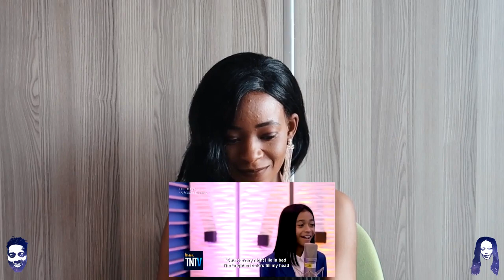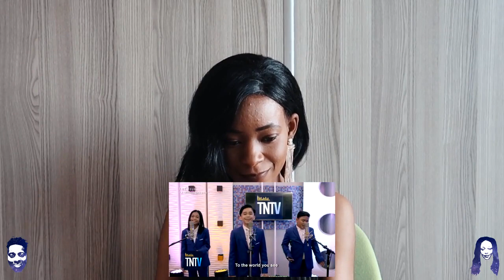TNT Versions: TNT Boys - A Million Dreams REACTION VIDEO.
Listen to our Podcast :
Podbean

🎬 GEAR WE USE 🎙:
 CAMERA -

📖 REACTION DEFINITION:

. re·ac·tion
   rēˈakSH(ə)n/
   noun

Fanny&jessy
Haspolat-lefkosa,via mersin 10,Turkey (cyprus international university)
mersin, turkey,99010